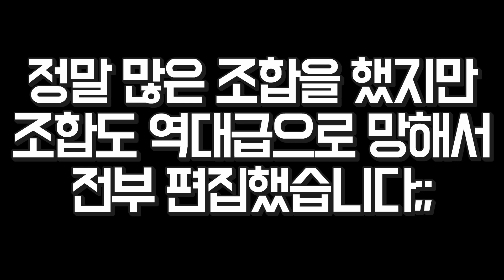(부러움 주의) 카드 150장 정도 깠더니? 역대급 운이 폭발한다!! 컴투스프로야구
(부러움 주의)역대급 운이 폭발한다!! 컴투스프로야구
컴프야 역대급 카드깡
일단 곧 레전드 이승엽은 보인다!